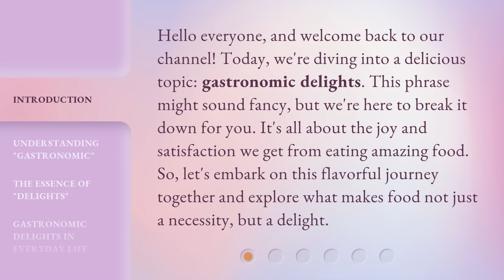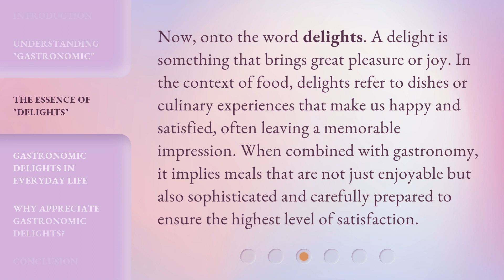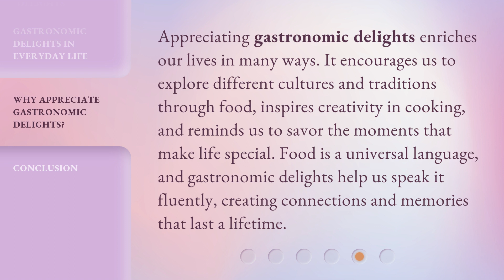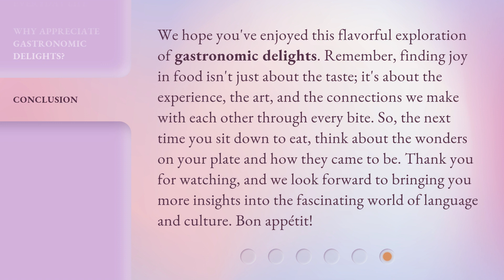Exploring the World of Gastronomic Delights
Culinary Adventures: Exploring Gastronomic Delights Around the World • Join us on a mouth-watering journey as we travel the globe to discover the most delectable dishes and culinary experiences. From street food to fine dining, get ready to tantalize your taste buds with the world's gastronomic delights!

00:00 • Introduction - Exploring the World of Gastronomic Delights
00:35 • Understanding "Gastronomic"
01:12 • The Essence of "Delights"
01:42 • Gastronomic Delights in Everyday Life
02:16 • Why Appreciate Gastronomic Delights?